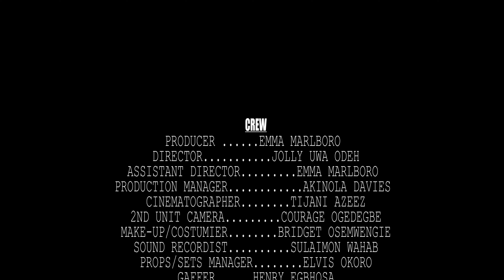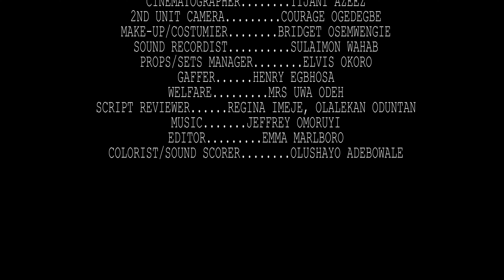OSASUMWEN - LATEST NIGERIA NOLLYWOOD MOVIE 2022 - NOLLYWOODPICTURETV - APPLE OF LOVE - BURY ME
The heart of man is indeed desperately wicked as what goes through it is just how to pay evil for good. This movie OSASUMWEN is a movie that tells the story of a gifted girl, whose mother died while giving birth to her and was raised by a kind stranger. Osasu whose extremely amazing skills in native medicine paved way for her into the hearts of the people and also brought light to her true identity.